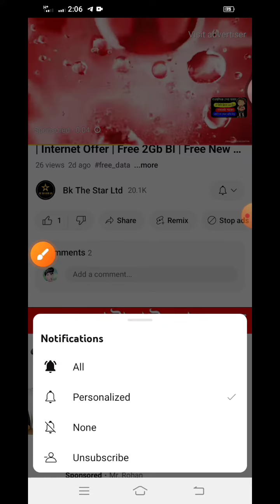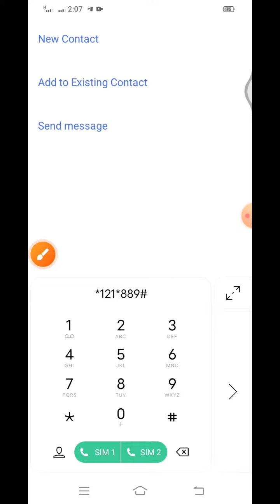Robi 7GB Free 2024 | free net robi 2024 | robi free mb offer 2024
Search Keyword 👇👇

Robi 7GB Free 2024
রবি ফ্রি ইন্টারনেট
robi free data 2022
Robi 219 Tk 30 GB

Robi MB pack code
free net 2021
robi free 7gb code
free internet 2021
robi free data
free internet
robi free net 2022
robi sim mb offer
robi free internet 2021
Robi MB offer 2021
free mb 2021
robi free 7gb data
free data
robi sim free mb
robi free mb 2022
 free mb robi 2022